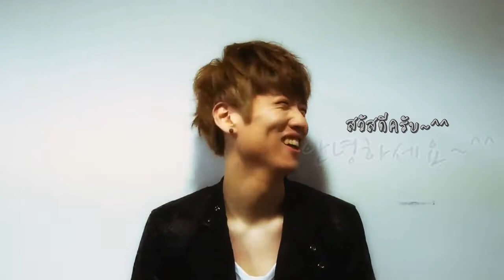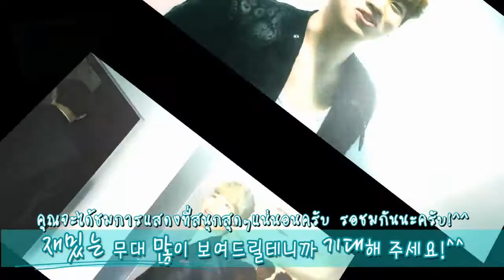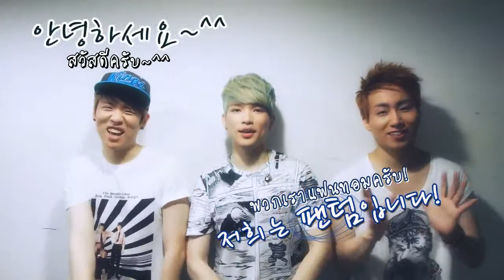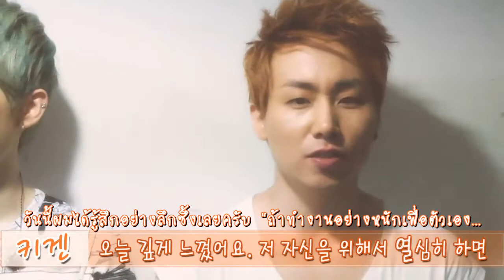[THAI SUB] PHANTOM 1st Solo Concert Sketch Video